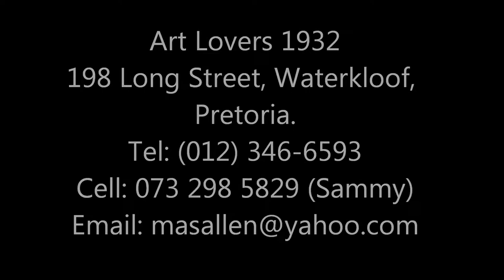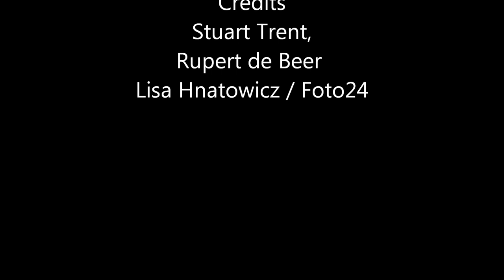ALICE IN WONDERLAND - Mixed Media Group Exhibition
Art Lovers 1932 and Gordon Froud  -Mixed Media Group Exhibition
Opening-03 October -closing  16 October 2013
Long Street, Waterkloof, Pretoria